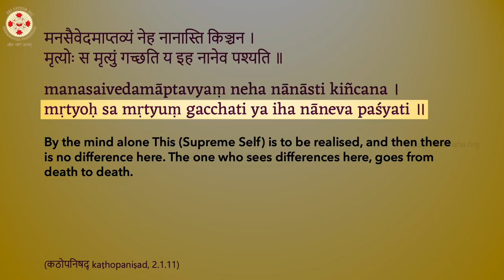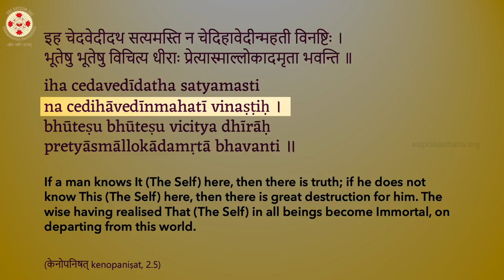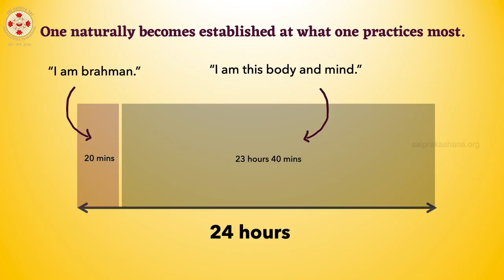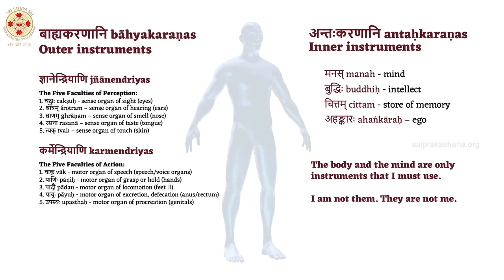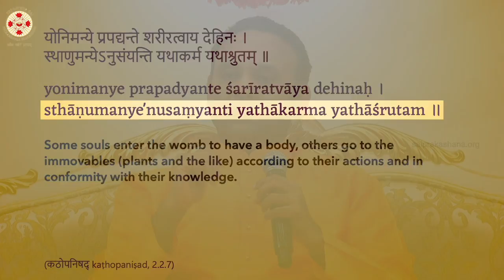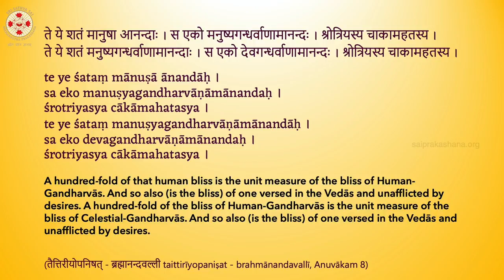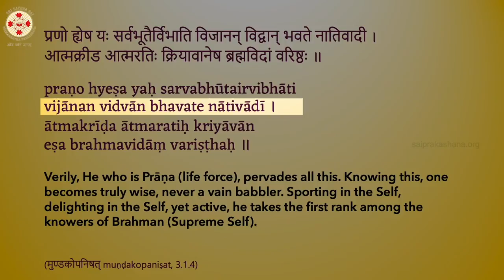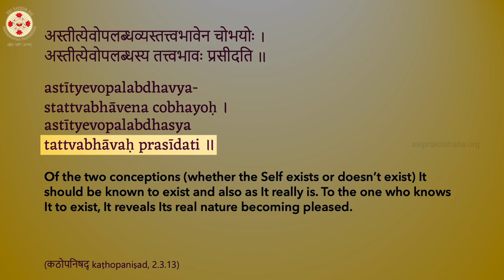Master the Mind - Episode 30 - Continue the Practice until you Realise the Self